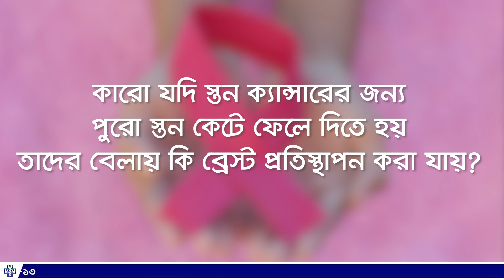ব্রেস্ট ক্যান্সারের লক্ষণ এবং চিকিৎসা || Signs of breast cancer & it's treatment | Dr. Munny Momotaz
ব্রেস্ট ক্যান্সারের লক্ষণ সমূহ এবং চিকিৎসা নিয়ে আলোচনা করছেন-
জেনারেল_বার্ন_প্লাষ্টিক_ও
 কসমেটিক_সার্জারি_বিশেষজ্ঞ
ডাঃ মুন্নি মমতাজ
এমবিবিএস, এফসিপিএস (জেনারেল সার্জারি)
এমএস (প্লাষ্টিক সার্জারি)
সহযোগী_অধ্যাপক
তায়রুন্নেসা মেমোরিয়াল মেডিকেল কলেজ এন্ড হাসপাতাল।
উচ্চতর প্রশিক্ষণপ্রাপ্ত (ইংল্যান্ড)

সেবাসমূহঃ
-ব্রেস্ট এর যে কোন সমস্যা।
-ব্রেস্ট টিউমার, ক্যান্সার ব্রেস্ট রিকনস্ট্রাকশন ও ব্রেস্টের কসমেটিক সার্জারি।
-পোড়া ও পোড়া জনিত বিকলাঙ্গতা।
-ঠোঁটকাটা তালুকাটা ও অন্যান্য জন্মগত ত্রুটি।
-মুখ ও ত্বকের টিউমার, আলসার ক্যান্সার সার্জারি ও কনস্ট্রাকশন।
-বেড সোর, ডায়াাবেটিক ফুট।
-আঘাতও দুর্ঘটনা জনিত ক্ষত ও শারীরিক বিকৃতি।
-আঁচিল, টোল, জন্মদাগ, মুখের দাগ, Scar Revision
-শরীরের অতিরিক্ত চর্বি বের করা (Liposuction)
-ঝুলে যাওয়াা পেটের অপারেশন (Abdominoplasty)
-কসমেটিক সার্জারি।
-নাকের সৌন্দর্য বর্ধন (Rhinoplasty)
-পাইলস, এনালফিসার (পায়ুপথের অপারেশন)

চেম্বারঃ
মেডিনোভা, মালিবাগ ঢাকা।

সাক্ষাতের সময়ঃ
সন্ধ্যা ৬.০০টা - ৮.০০টা পর্যন্ত। (রবি থেকে বৃহস্পতিবার)